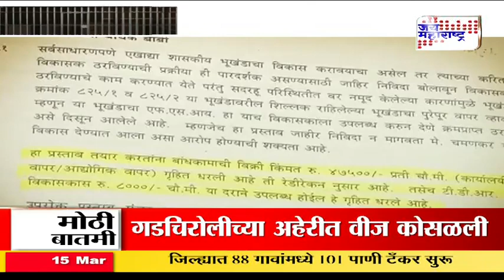Focus on Chhagan bhujbal from vegetable vendor to millionaire part 1